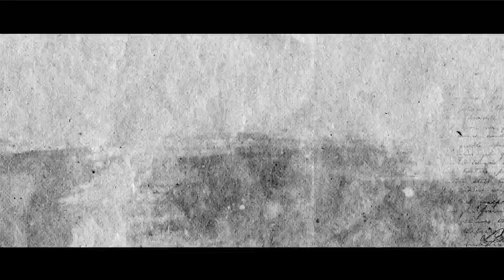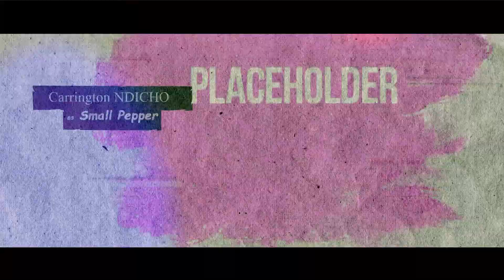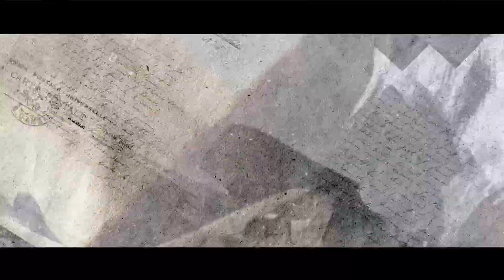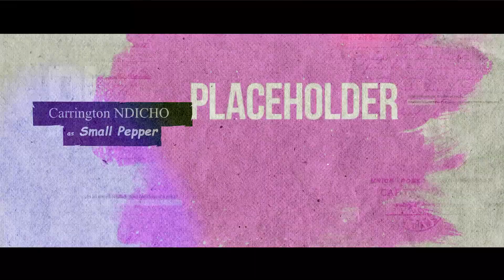Ep 06 Glimpse of Hope : Vital measures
Dans les Régions Anglophones du Cameroun, la crise continue ses ravages, malgré cela, la détermination des Agents Humanitaires est encore plus grande.